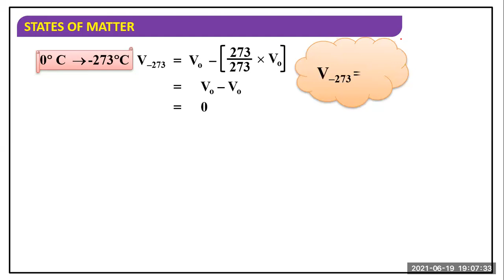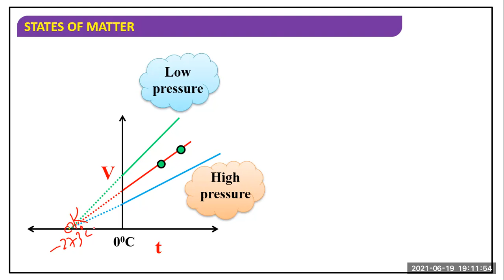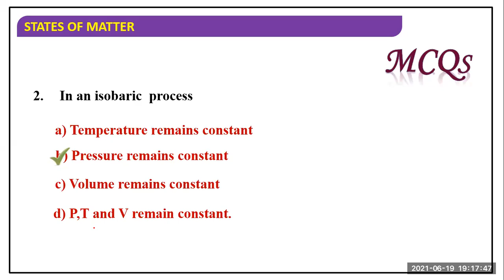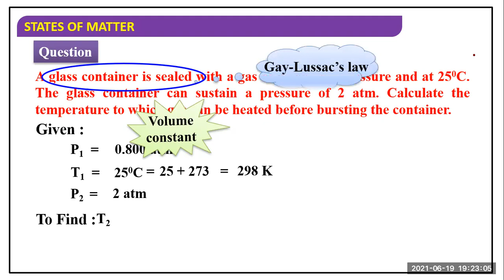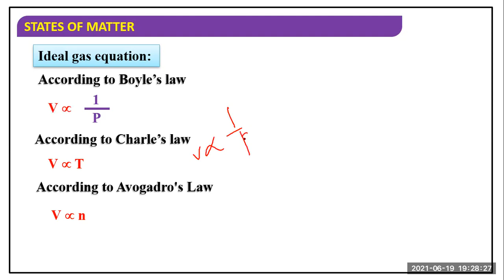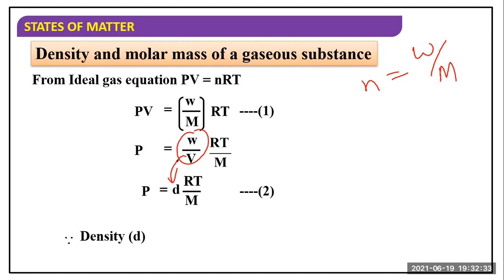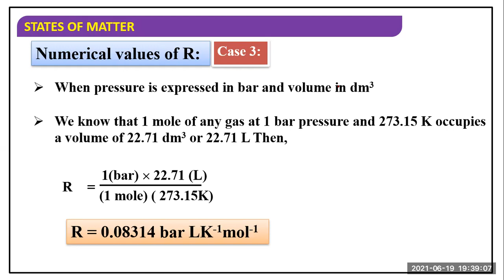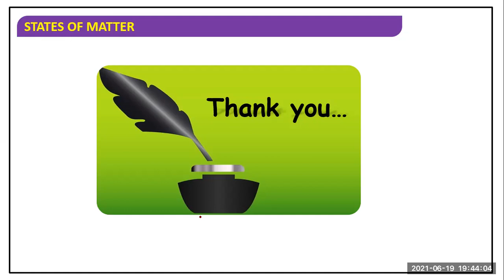Graphical representation of Charle,s law Avogardo,s law Density of Gas L2 Class 9 class 11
This video contains Graphical representation of Charle,s law Avogardo,s law Density of Gas Class 9 class 11